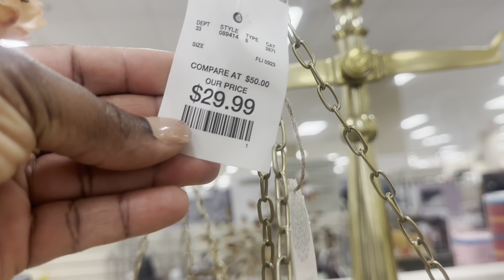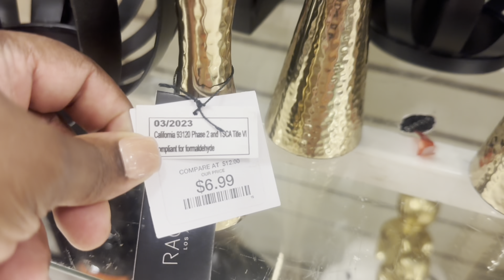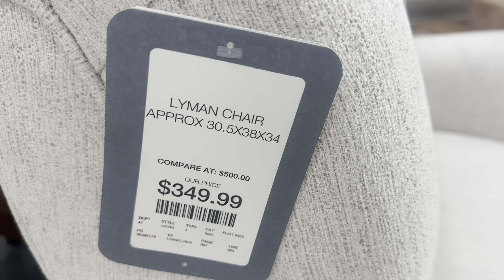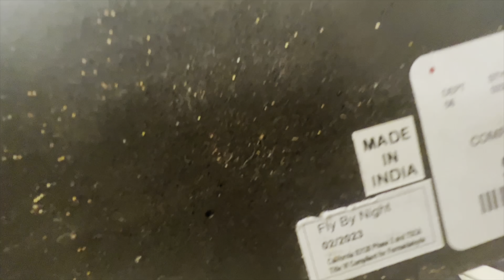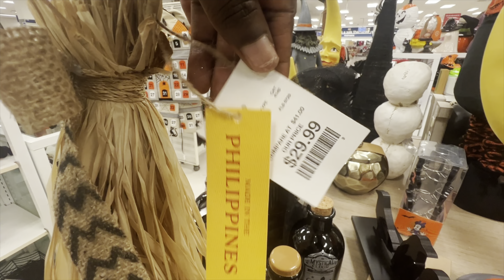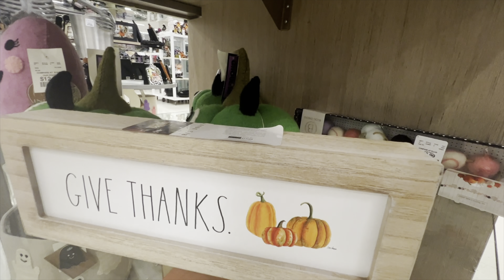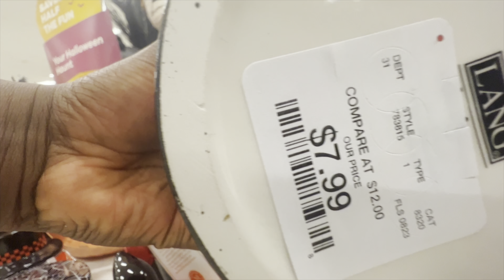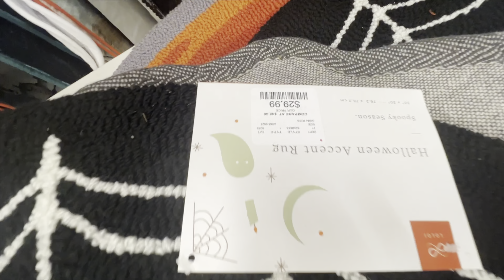BRAND *NEW* PHENOMENAL HOME GOODS | WHATS NEW | HOME DECOR | KITCHEN | STORE WALKTHROUGH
Hey guys welcome to my channel and for today’s video I’ll be taking you guys shopping at tjmaxx browsewithme for a halloween2023 where we'll be viewing rugs hope you guys enjoy and dont forget to LIKE SHARE DEFINITELY SUBSCRIBE & LEAVE ME A COMMENT THANKS FOR WATCHING 💕❤️💕